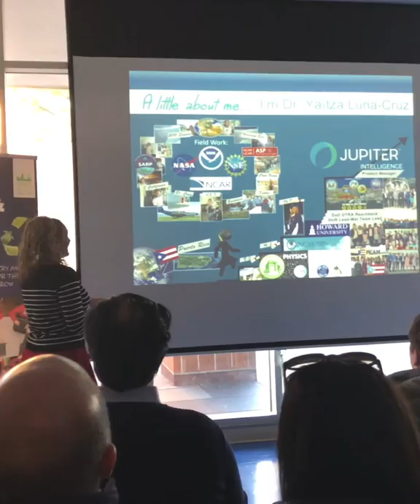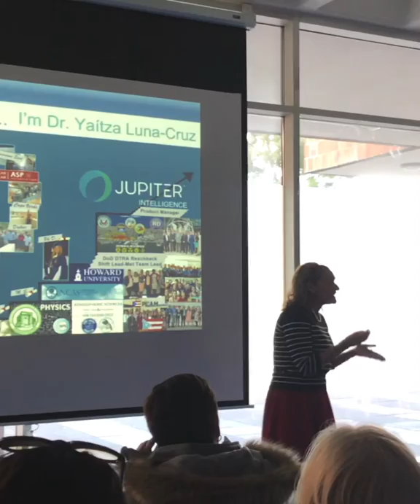Dr. Yaítza Luna Cruz at British School NY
Little preview of the climate change conference at British International School of New York by Yaítza Luna Cruz.
02/27/20